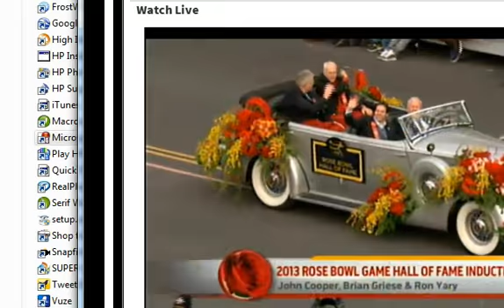2013 ANNUAL TOURNAMENT OF ROSE PARADE IN PASADENA CALIFORNIA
WATCH THE 2013 ANNUAL TOURNAMENT OF ROSE PARADE IN PASADENA CALIFORNIA